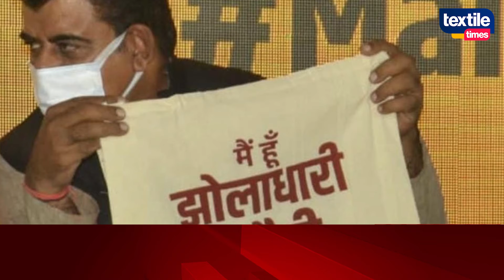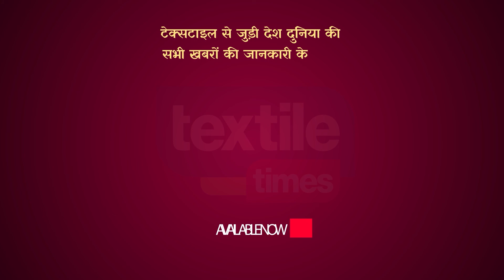सांसद ने कैंची से काटा कपड़ा, कलेक्टर-कमिश्नर ने चलाई सिलाई मशीन और की झोले की सिलाई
MP cut cloth with scissors, Collector-Commissioner started sewing machine and sewed the bag.